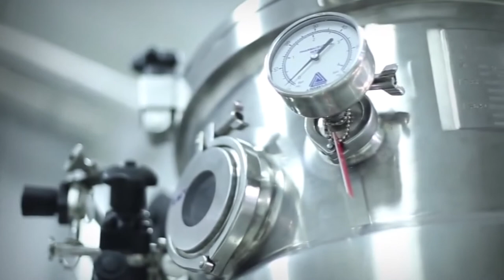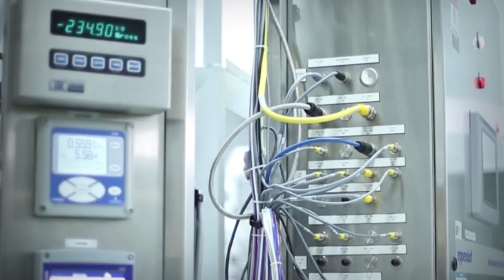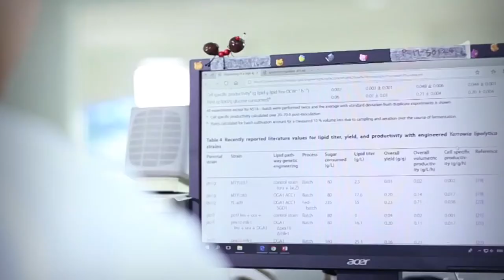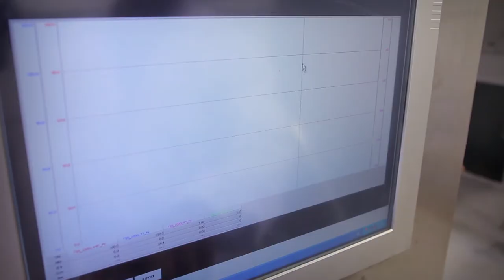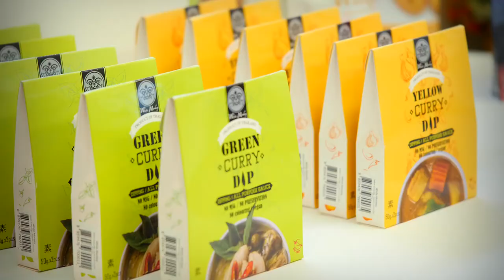ศูนย์นวัตกรรมอาหารและอาหารสัตว์ Food and Feed Innovation Center (FFIC)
ประเทศไทยเป็นแหล่งทรัพยากรด้านอาหารที่สำคัญ ศูนย์นวัตกรรมอาหารและอาหารสัตว์ ไบโอเทค สวทช. จึงนำความพร้อมด้านองค์ความรู้พื้นฐาน เทคโนโลยีกระบวนการผลิต การประเมินความเสี่ยงความปลอดภัยในอาหาร รวมถึงโครงสร้างพื้นฐานเพื่อหนุนเสริมการวิจัยและพัฒนา มาให้บริการแก้ปัญหาและสร้างจุดแข็งให้แก่ภาคธุรกิจไทย ร่วมขับเคลื่อนประเทศสู่การเป็นผู้นำด้านอุตสาหกรรมอาหารและอาหารสัตว์ในระดับโลก ตอบโจทย์โมเดลเศรษฐกิจบีซีจี

ห้องปฏิบัติการ : ศูนย์นวัตกรรมอาหารและอาหารสัตว์ Food and Feed Innovation Center (FFIC)
ศูนย์ : ศูนย์พันธุวิศวกรรมและเทคโนโลยีชีวภาพแห่งชาติ (BIOTEC)